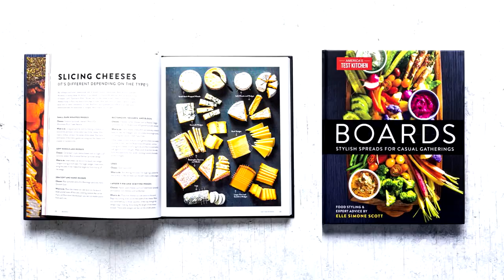America's Test Kitchen: The Next Generation | All-New Series | Trailer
America’s Test Kitchen: The Next Generation is a new cooking competition series where 11 home cooks, from all over the country, come to the America’s Test Kitchen headquarters in Boston with one goal in mind: to become the newest America’s Test Kitchen cast member. Over 10 episodes, these individuals will be put through a series of cooking related tests, rooted in real-life situations that reflect the America’s Test Kitchen brand values. Hosted by TV personality Jeannie Mai, contestants will work inside the real America’s Test Kitchen studio kitchens and go through intense culinary and media challenges that will determine if they are America’s Test Kitchen material. It’s the job interview of a lifetime and the winner will be catapulted into food media stardom. The last cook standing gets a chance to become the newest member of the America’s Test Kitchen team, a cookbook option and $100K to jumpstart their culinary dreams!

ABOUT FREEVEE: Freevee is a free streaming video service from Amazon. Watch thousands of hit movies, shows, and live 24/7 entertainment channels to match your mood. Stream free on Fire TV, Apple TV, Android TV and Mobile Apps, or via Prime Video.